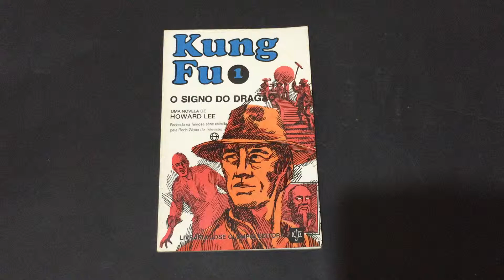COMPRE AGORA: Kung Fu 1 O Signo do Dragão